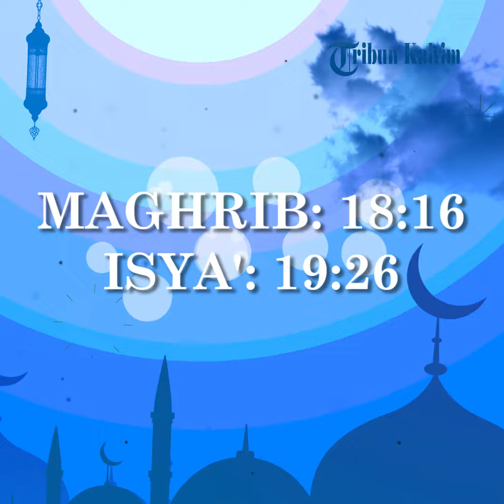Jadwal Imsakiyah Kutai Kertanegara 2020, 3 Ramadhan 1441 H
Berikut Jadwal Imsakiyah Kutai Kertanegara 2020, selama satu bulan penuh puasa Ramadhan 1441 H.